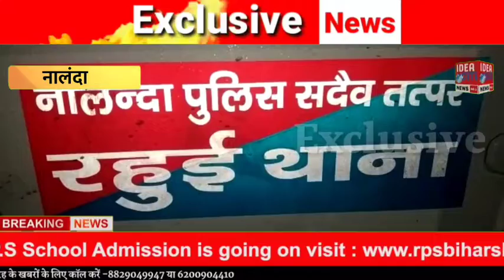Nalanda : दो पक्षों के बिच हुई गोलीबारी में शौच करने गए एक युवक को लगी गोली।BREAKING NEWS